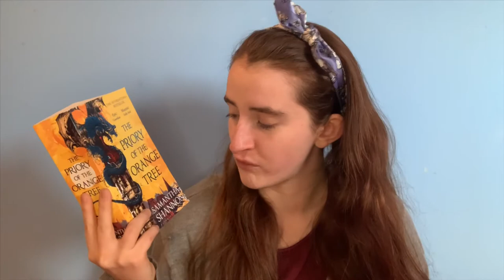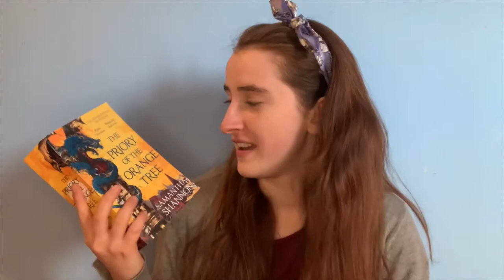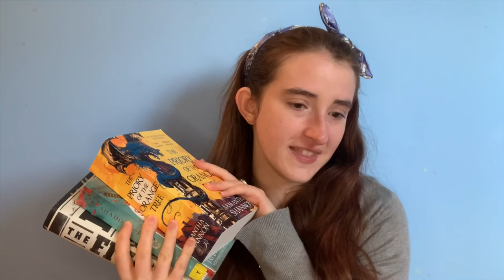February Wrap-Up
Hi everyone! I didn’t read many books in February, but I read more than the thumbnail implies. I read a lot via audiobook and finished/started a few in another month.
No covers in this one just because I couldn’t steal Sam’s iPad in time, but my thoughts are still there.